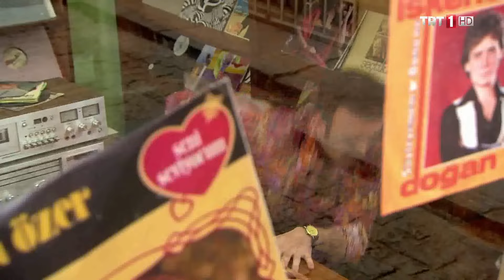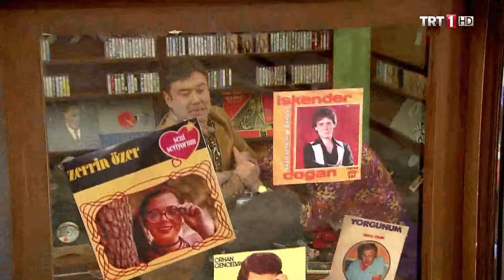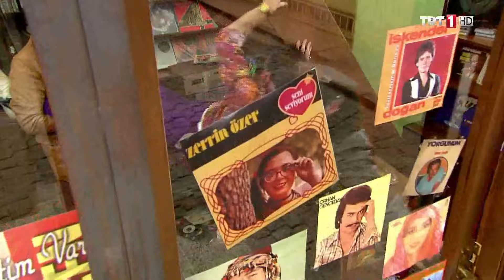Ergun, diş ağrısına dayanamıyor - Seksenler 44.Bölüm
İki aydır Burdur'da dövizli askerlik yapan Şahin'in dönme vakti gelmiş, askerliği sonunda bitmiştir. Asker olduğu süre boyunca Pastacı Sami'nin kızı Elvan'ı çok özleyen Şahin'in döner dönmez Elvan'la evlenmek isteyince işler karışır.Öte yandan Şahin'in sivil hayata alışması uzun sürecek gibidir…Gün geçtikçe Gülden'le arasındaki ilişkiyi ilerleten Ahmet, Gülden'in Pastacı Sami'nin pastanesinde yaş günü partisi düzenleyeceğini öğrenince yeni bir çıkmazın içine düşer. Bu güne kadar hiçbir yaş gününe katılmayan Ahmet'in, yaş günlerinde hediye alındığından haberi bile yoktur.Diş ağrısından duramayan ama bir türlü dişçiye gitmeyi kabul etmeyen Ergun'un çaresi âşık olduğu kız Nazlı'dadır.Üzerinde kimlik olmadığı için tutuklanan Susmuş'un akibeti merak konusuyken, mahalleli dört gözle Susmuş'un özgür bırakılmasını beklemektedir.